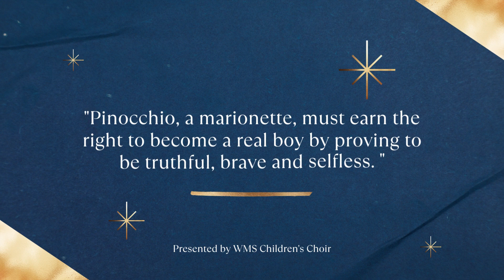When You Wish Upon A Star - A Magical Melody by WMS Talented Children's Choir!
Let your dreams take flight as our incredible children's choir enchants you with their angelic voices and heartfelt rendition of the timeless classic, "When You Wish Upon A Star"!